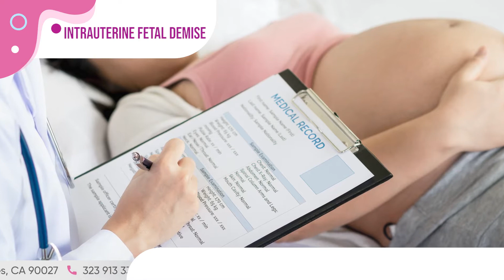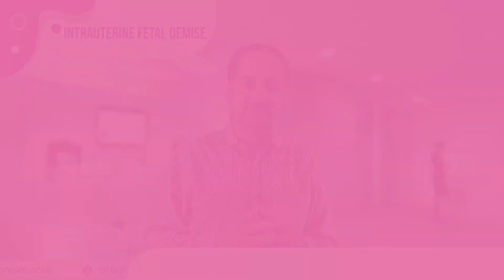Dr. Arjang Naim : Intrauterine Fetal Demise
Intrauterine fetal demise is the clinical term for stillbirth used to describe the death of a baby in the uterus.
Symptoms that may indicate IUFD include:
• Not feeling the fetus moving or kicking
• Pain in the abdomen
• Infection or high fever
• Bleeding from the vagina

 Address:
Office 1: 8631 West 3rd Street Suite 444E, Los Angeles, CA 90048
Office 2: 1407 North Vermont Avenue Suite A, Los Angeles, CA 90027